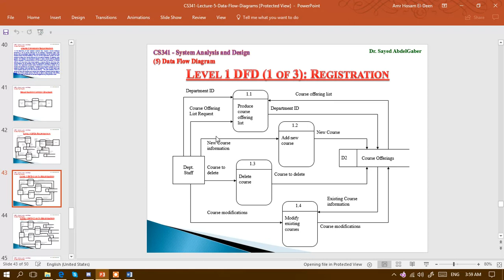DFD (Data Flow Diagram) part5